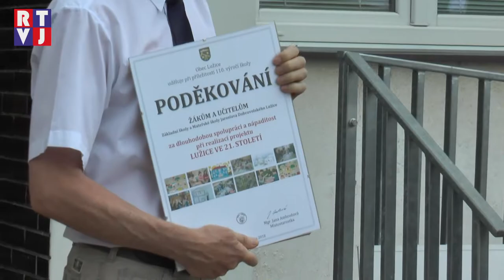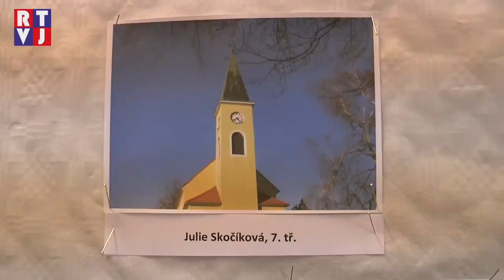Lužická základní škola oslavila 110. výročí!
Významné výročí oslavila Základní škola Lužice. Třetí červnovou sobotu se na školním dvoře sešli místní pedagogové, spolu s žáky, jejich rodiči a zástupci obce, aby společně vzdali hold 110 letům působení zdejší školy.